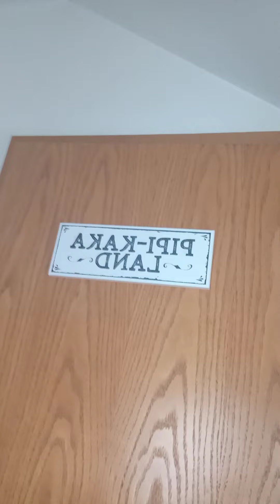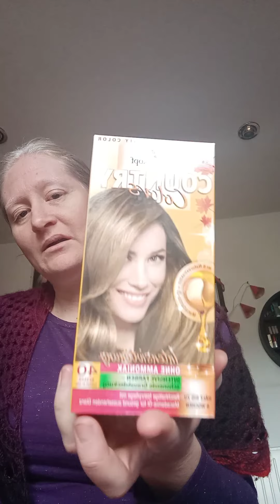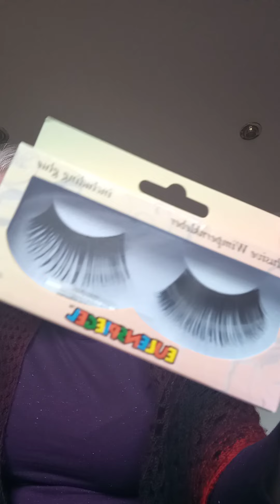+++ Gothic Haul Februar 2021 +++